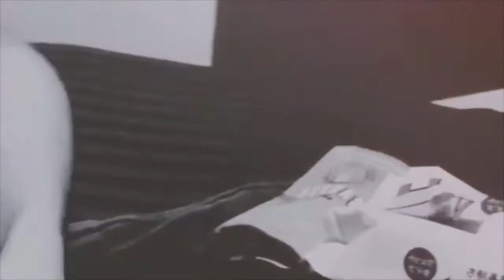Zurakarou - Chet Baker "Let's get lost" cover